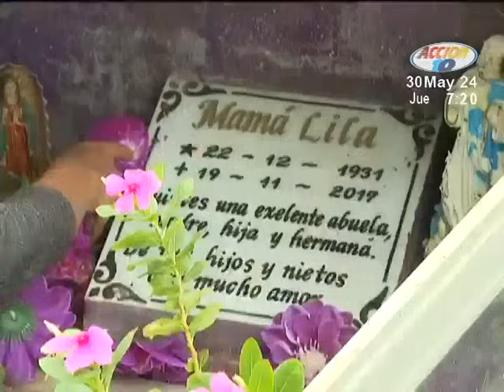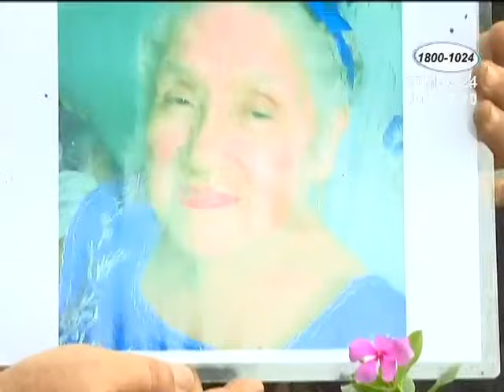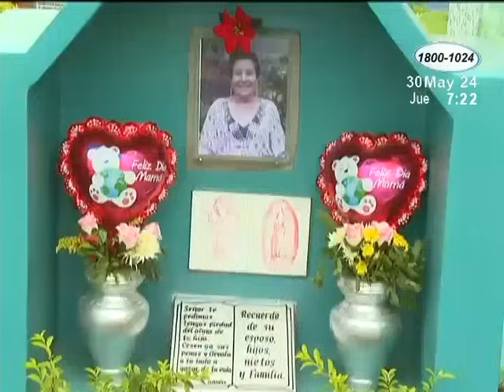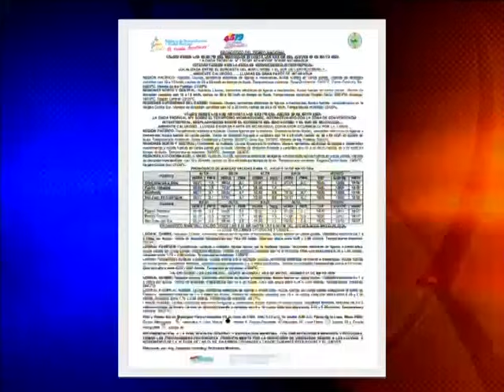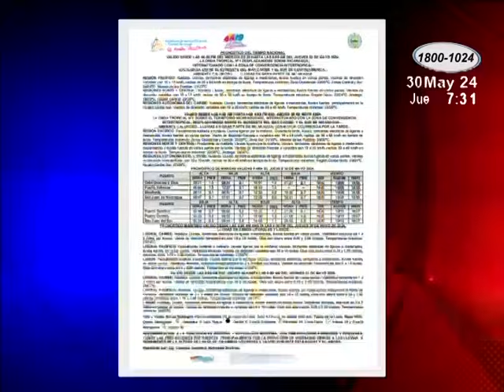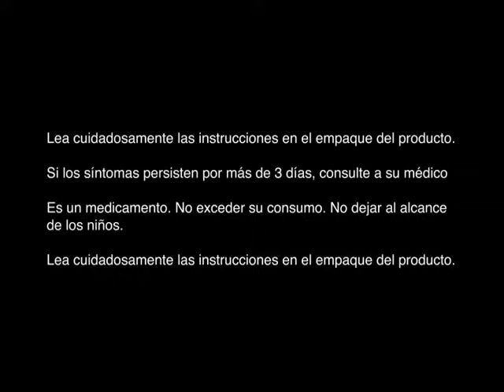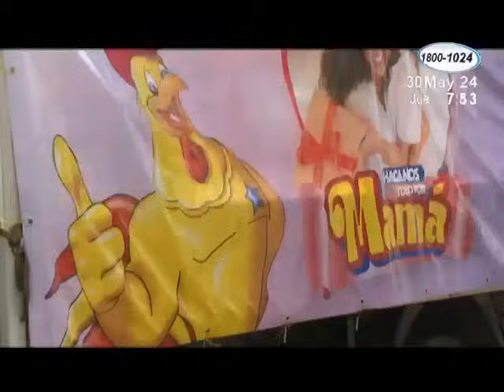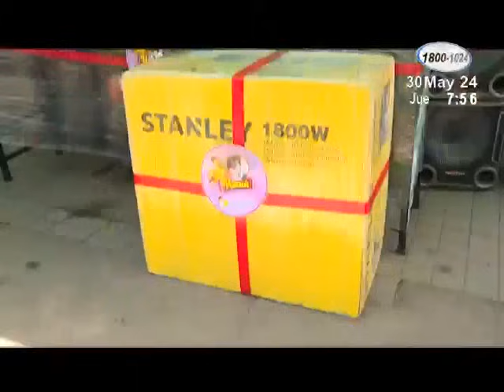Noticiero Acción 10 Estelar: Programa del jueves 30 de mayo de 2024